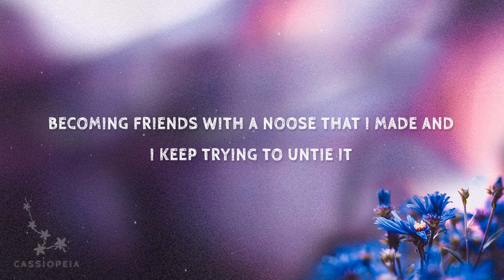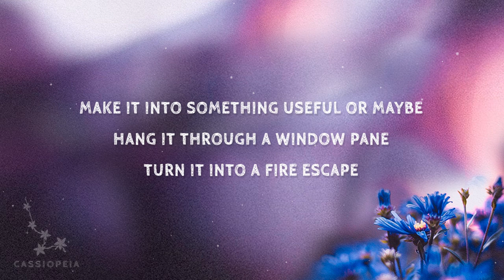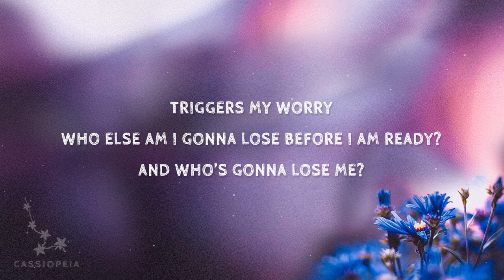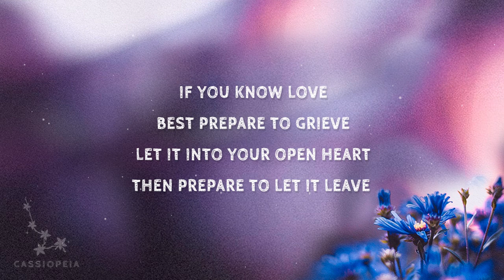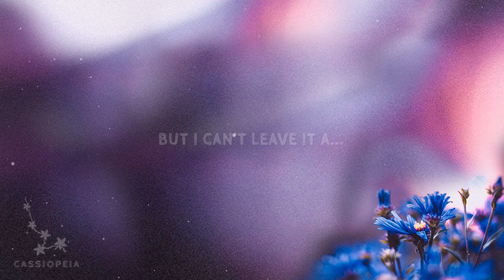Hayley Williams - Leave It Alone (Lyrics)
Leave It Alone Lyrics
Don’t nobody tell me that God don’t have a sense of humor
Cause now that I want to live
Well everybody around me is dying
Now that I finally want to live the ones I love are dying

Becoming friends with a noose that I made and I been trying to untie it
Make it into something useful or maybe hang it through a window pane
Turn it into a fire escape

It tastes so bitter on my tongue
The truth’s a killer
But I can’t leave it alone

You don’t remember my name somedays or that we’re related
Triggers my worry
Who else am I gonna lose before I am ready?
And who’s gonna lose me?

If you know love
Best prepare to grieve
Let it into your open heart and
Then prepare to let it leave